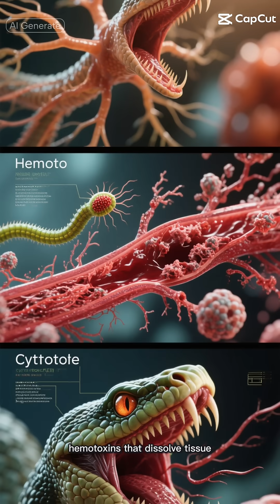Future Apex Predators - Evolution in Action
Imagine a world where science fiction meets reality, and the boundaries of genetic engineering are pushed to the limit. Welcome to the realm of the ultimate genetically engineered apex predator, a creature designed to reign supreme in a world of wonders and terrors. Using cutting-edge biotechnology and CRISPR gene editing, scientists have created a being that embodies the perfect blend of power, agility, and cunning. But as we delve into the possibilities of genetic modification, we must ask ourselves: what are the implications of playing God with DNA? Join us as we explore the fascinating and unsettling world of genetically modified organisms, and the future of medicine, where the lines between human and animal are blurred. From designer babies to genome editing, the possibilities are endless, but so are the risks. Are we ready to unleash the ultimate predator upon the world, or will we learn to harness the power of genetic engineering for the greater good?